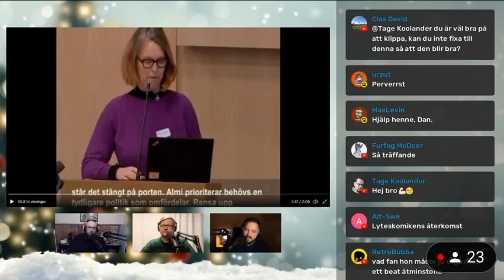Magnus Söderman rappar